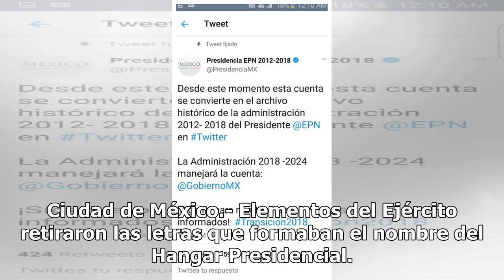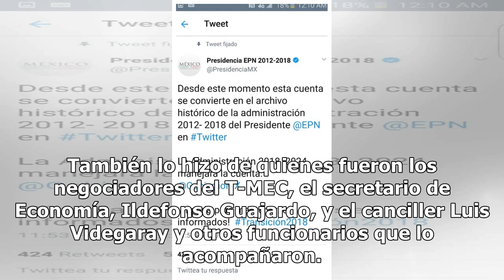Retiran letras del Hangar Presidencial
Ciudad de México.- Elementos del Ejército retiraron las letras que formaban el nombre del Hangar Presidencial. Previamente, el presidente Enrique Peña regresó esta noche al país luego de haber asistido a la cumbre del G-20 en Buenos Aires, Argentina. Tras arribar al Aeropuerto Internacional de la Ci...